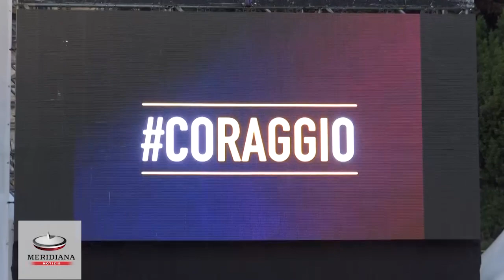Grillo cammina sulle acque per Virginia Raggi: "Tutto è possibile"